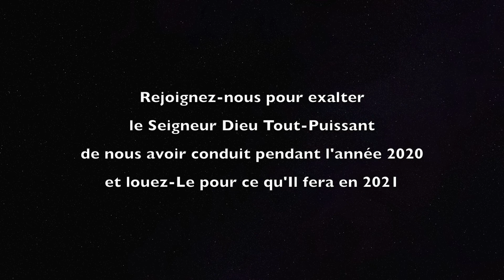EEFSDA January 2021 Event Promo